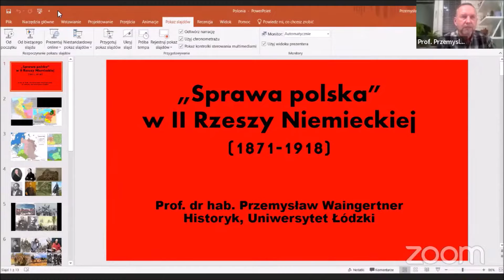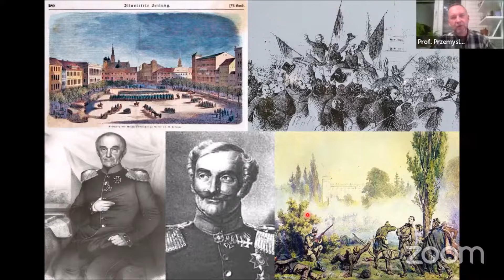"Die Polnische Frage" im Deutschen Kaiserreich - prof. Przemysław Waingertner (1871-1918)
Webinar mit Historikier Prof. Przemysław Waingertner (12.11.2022)